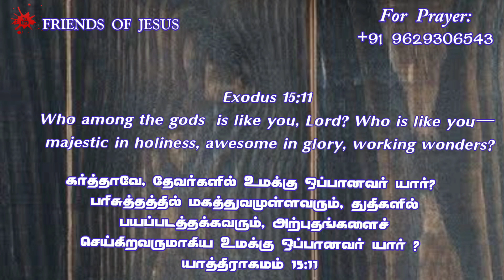Todays Promise Word | 24-10-2022 | Indraya Vasanam | Today Bible Verse in Tamil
FOR PRAYER AND COUNSLING:
Miss Pr. Christina Ruban,

Our Address (எங்கள் முகவரி) :
Pr. Ruban
Newlife AG Church,
North Street,
Boothapandy-629852
Kanniyakumari District
Tamilnadu,India.

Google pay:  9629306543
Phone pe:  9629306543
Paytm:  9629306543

Account details:
Name :Ruban P
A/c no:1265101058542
Bank    :Canara Bank
IFSC     :CNRB0001265
BRANCH:Boothapandy